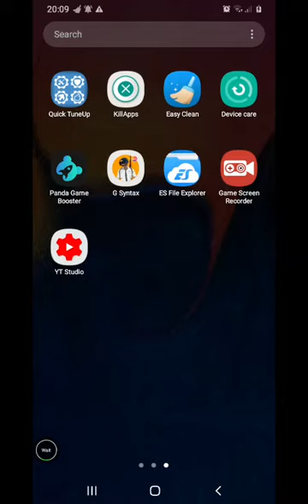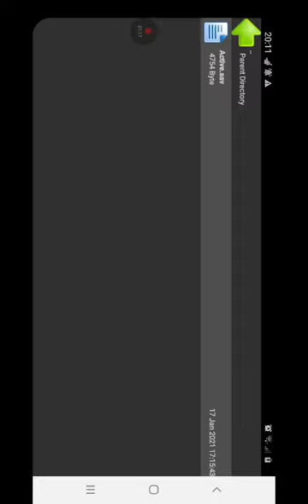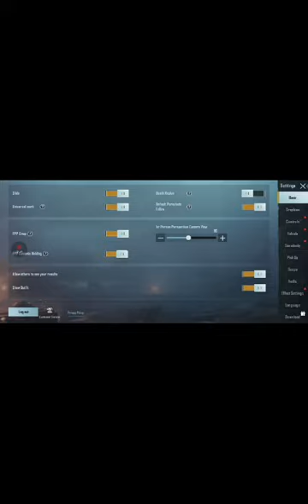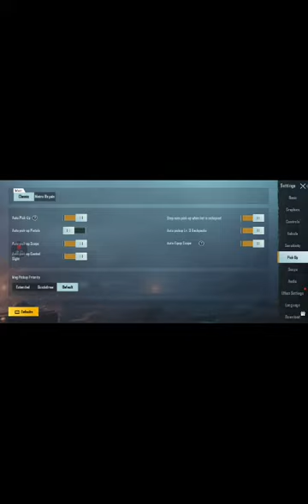PUBG Mobile | How To Apply Config by App G Syntax | Samsung Galaxy A10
Link To Download App G Syntax